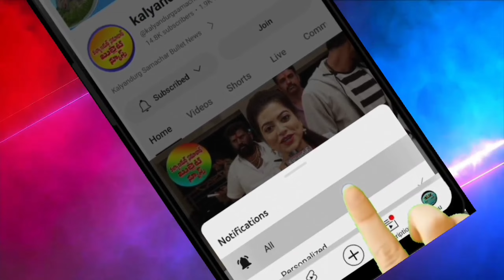సీమ అంటే ఇట్లే ఉంటది.. జెసి ప్రభాకర్ తో పెట్టుకుంటే అట్లు ఉంటది.. ఎత్తి పడేసారు.. తాడిపత్రిలో